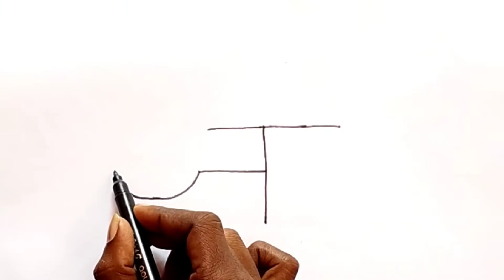ज से जहाज का चित्र बनाना सीखे ( ship drawing easy / jahaj ka chitra / how to draw ship for kids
ART  BY  - BHOLA KUMAR

ship drawing
ship drawing colour

ship drawing video
ship drawing easy step by step
how to draw ship
how to draw ship for kids
how to draw ship easy
how to draw step by step
how to draw ship easily
jahaj banane ka tarika

easy drawing
simple drawing
drawing